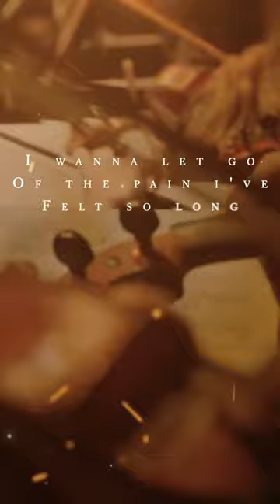Linkin Park - Somewhere I Belong | Epic Orchestra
🎵 Dive into the powerful world of The Epic Orchestra's rendition of Linkin Park's 'Somewhere I Belong.' 🎻🎵 Immerse yourself in a symphonic journey that infuses this iconic track with emotional depth, combining the raw energy of the original with the grandeur of orchestral arrangements. With sweeping strings, dynamic brass, and captivating melodies, our cover captures the essence of the song while adding a new layer of symphonic brilliance. Join us for a harmonious fusion of reflection and orchestral wonder that will resonate deeply. 🌟✨